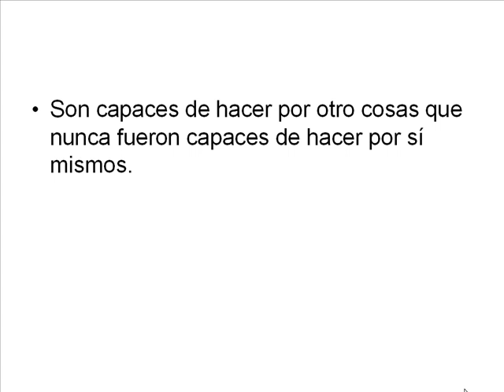Video-Tip 3. Animo TDAH adulto.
SUGERENCIAS PARA EL ADULTO CON DÉFICIT DE ATENCIÓN HIPERACTIVIDAD (TDAH).

Los jóvenes y adultos con TDAH necesitan mucho aliento. Más que el común denominador de la gente.